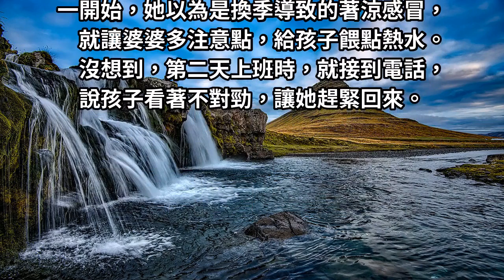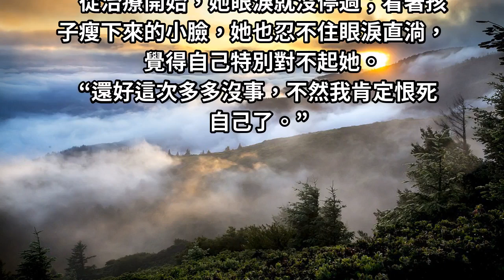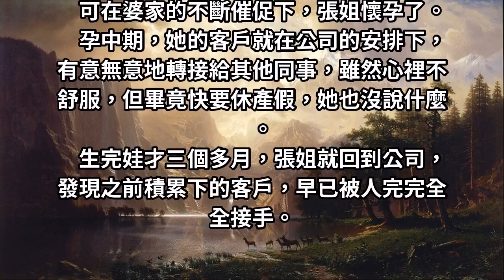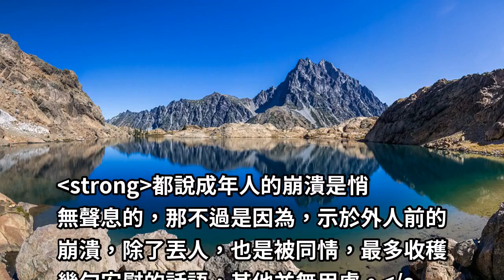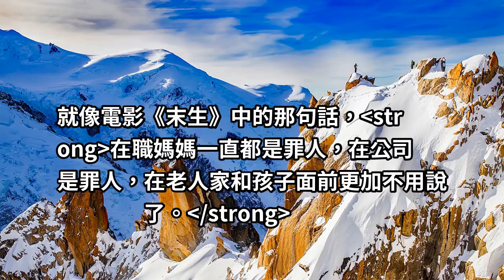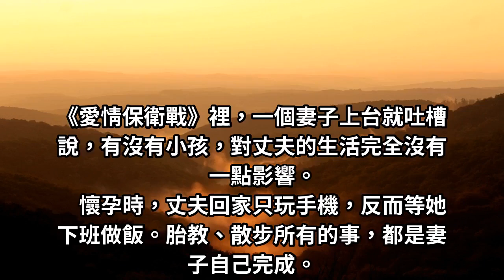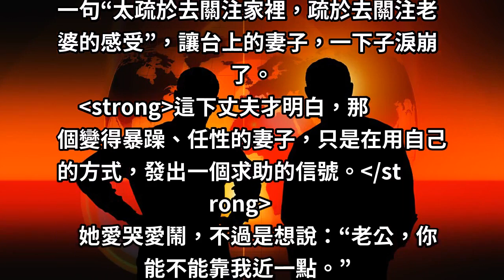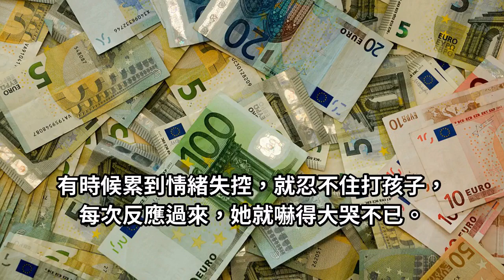「孩子生病，明天卻開重大會議…」職場媽媽飆淚指數〝分3級〞你在哪一級？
如果你說，自己見過的職場媽媽從來都不哭。那她不是厲害，也不是堅強，只是打落牙齒和血吞，有苦有淚都往心裡藏罷了。